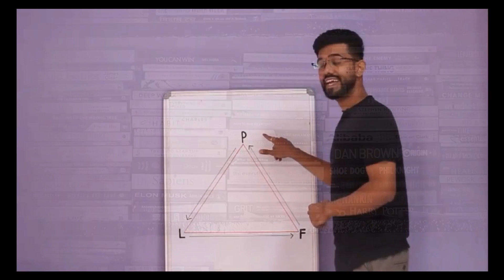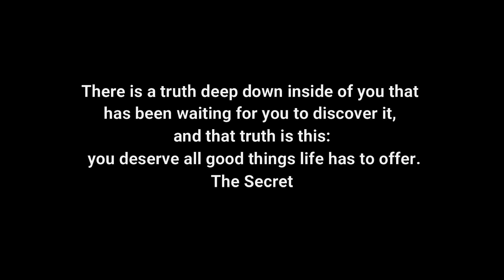Huge Proof Of LAW OF ATTRACTION | How I Manifested My Fitness Icon Mr. Universe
Many people have a question in their mind does a law of attraction work? if it's working then how the law of attraction works? or whether can we ATTRACT A SPECIFIC PERSON with the Law of Attraction.I must say it's possible & will work for everyone! In this video, you'll get the law of attraction success story with proof.

In this video, I am gonna share my personal law of attraction success story how I met my fitness icon, Mr.Universe Sangram Chougule using the Law Of Attraction. This shows 100% proof, how to attract specific person using law of attraction.

About Sangram Chougule
Sangram Chougule is an Indian bodybuilder from Kolhapur, India. He is the most popular fitness icon in India. He won the title of Mr. Universe at the WBPF World Championship in 2012 and 2014 in the 85 kg category. He won the Mr. India title six times and Mr. Maharashtra five times. (Resource Wikipedia)

He has been helping Indian Youth to transform themselves. Fitness Enthusiast spreading the awareness and knowledge of Fitness through his YT Channels @sangramchouguleofficial  @fitnessmarathibysangram15

This manifestation seems so simple and ordinary but it was really close to my heart always
so by the end of this video, you'll see an example of how to attract a specific person,

Journey Of Thousand Miles Begins With A Single Step
You'll really Manifest Big once you make your faith and a belief system stronger with small manifestations.

I keep believing in magic
keep believing magic will happen
the secret

Law Of Attraction Highly Recommended Books
1. The Secret(English)
The Secret (Hindi)
The Secret (Marathi)

2. The Hero

3. The Magic (English)

4. The Power(English)
The Power (Hindi)

5.  How the Secret Changed My Life(English)
Secret ne kaise badla mera jeevan

Advance Law Of Attraction Highly Recommended
1.  Zero Limits: The Secret Hawaiian System For Wealth, Health, Peace And More

2. The Science of Getting Rich with The Science of Being Great

3.  Thoughts Are Things: Turning Your Ideas Into Realities (Prosperity Gospel Series)

4. The Amazing Power of Deliberate Intent

5. The Law of Attraction: The Basics of the Teachings of Abraham

6. The Master Key System

GEARS USED
- My Camera

Images Credits
Sangram Chougule Physc Gym

Audio Credits
Pure Magic - YouTube Studio Music